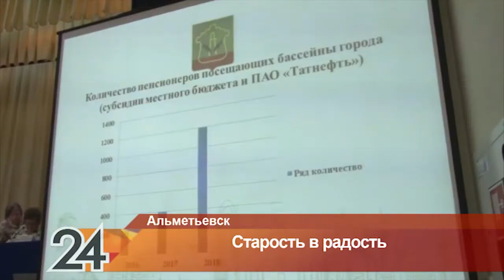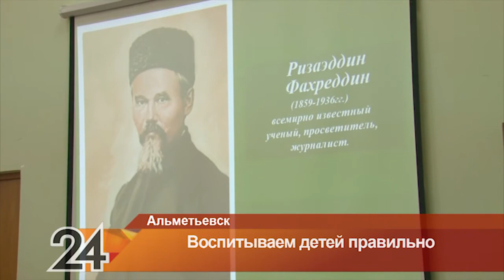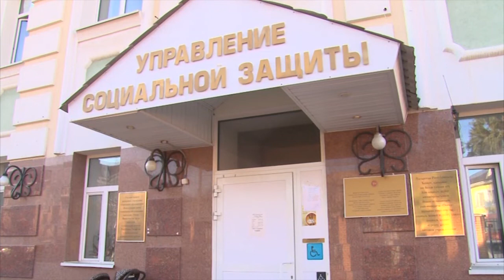Новости Альметьевска эфир от 11 апреля 2019 года